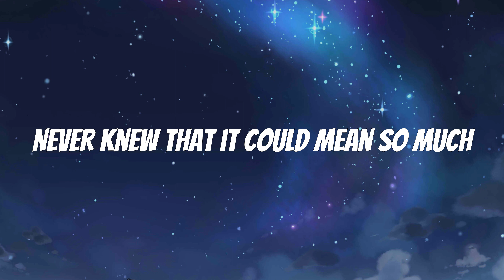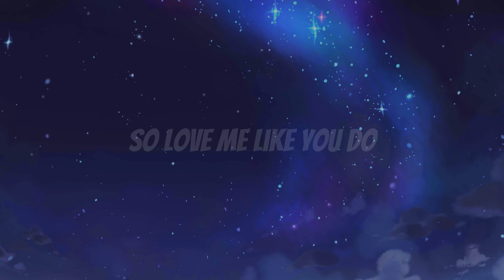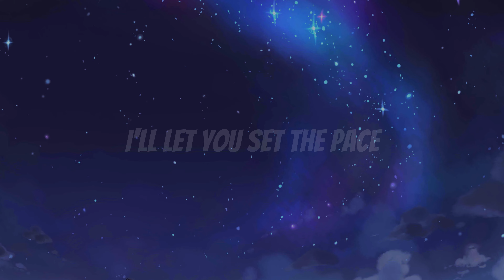LOVE ME LIKE YOU DO (Lyrics) + SPEED UP - Ellie Goulding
Credits to:
Ellie Goulding: @elliegouldingofficial

Please visit the links above.
Thank you! Enjoy!  - @zaiTunee